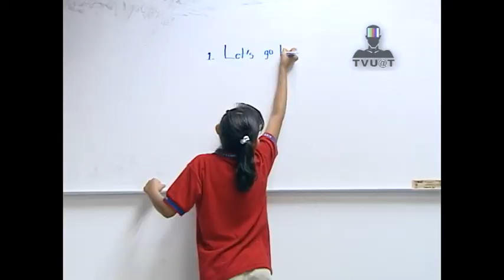TVUAT | Regresan a clases alumnos del CEINA UAT